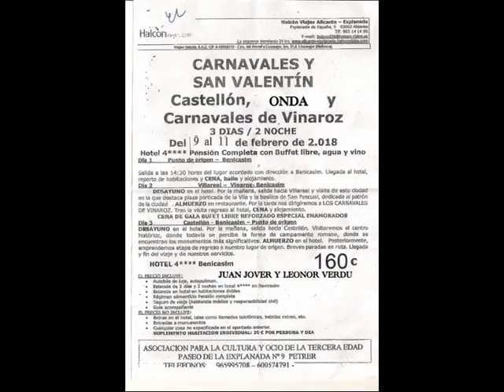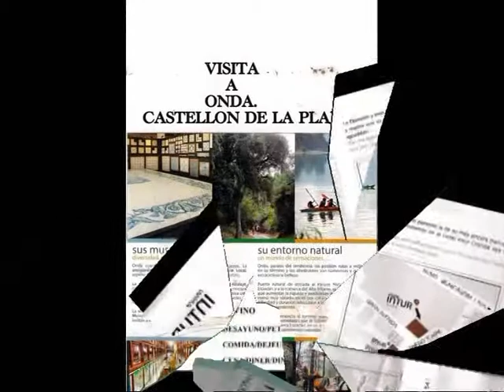CARNAVALES DE VINAROZ, CASTELLON DE LA PLAN. FOTOS Y VIDEO JUAN JOVER MAESTRE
CARNAVALES DE VINAROZ,
CASTELLON DE LA PLANA.
MONTAJE FOTOS Y VÍDEO, JUAN JOVER MAESTRE.
VIAJE DE - A,C,O,T,E, DE PETREL-- ALICANTE--
MÚSICA - LOS MARCHOSOS DE PETREL.